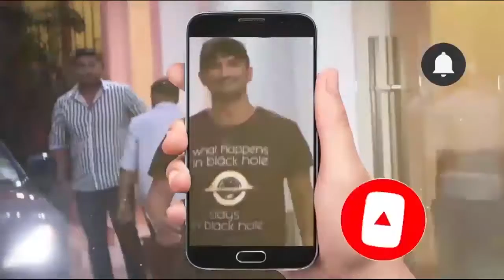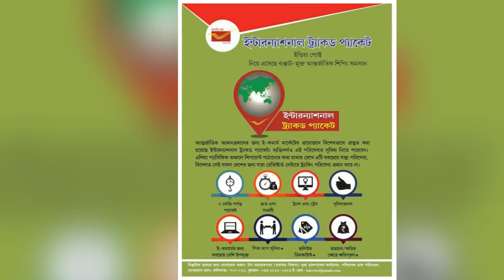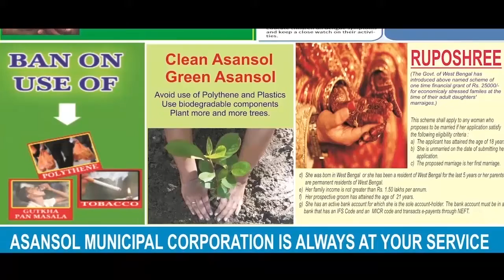আগাম সতর্ক বার্তা ডিভিসির, ছাড়া হল বাঁধের জল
রাহুল পাশোয়ান, মাইথনঃ আবহাওয়া পরিস্থিতি যা তাতে বৃষ্টির পরিমান আরও বাড়তে পারে । তাই এবার সতর্ক করলেন ডিভিসি কর্তৃপক্ষ। ডি ভি সি মাইথন জলাধার থেকে জল ছাড়া শুরু হয়েছে। এদিন বৃষ্টির জল বাড়তেই মাইথন জলাধারের দুটি গেট খোলা হয়। 9000 কিউসেক জল ছাড়া হয় মাইথন জলাধার থেকে বলে জানিয়েছেন কর্তৃপক্ষ।